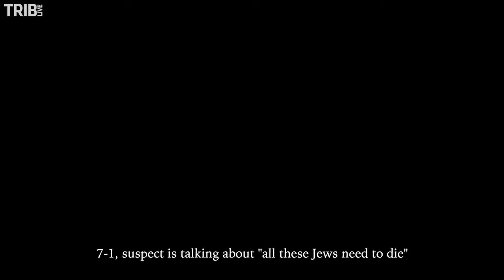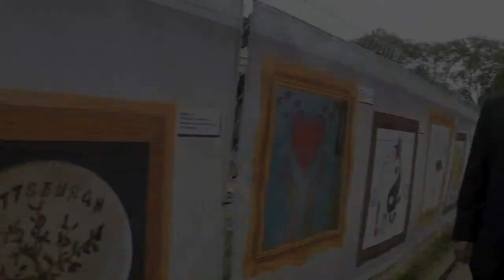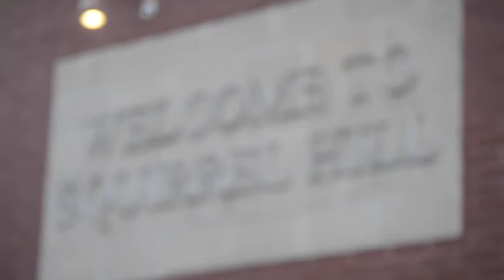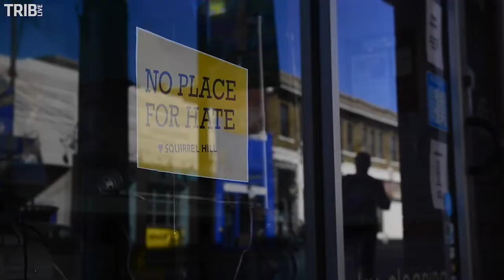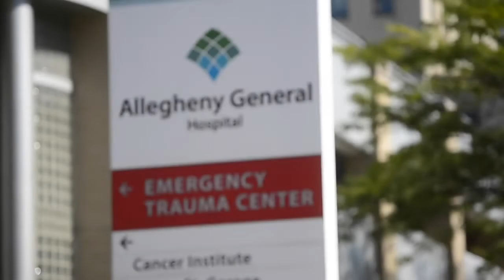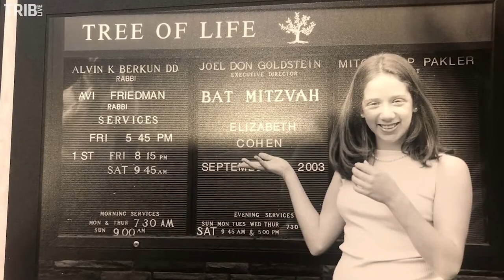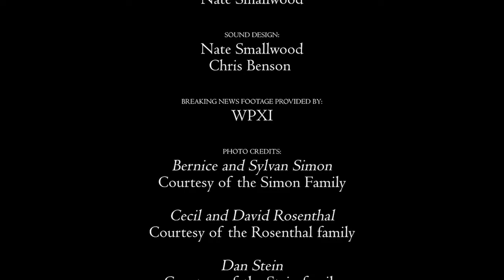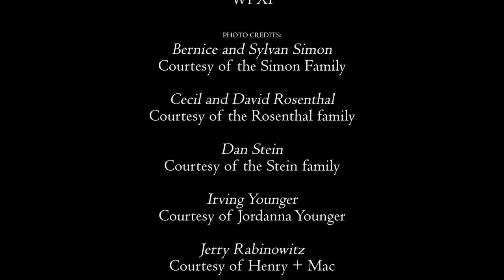Tree Of Life - One year later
(From Oct. 17, 2019) Tree of Life documentary: A tribute to the 11 victims, their families and the community's emotional struggle to heal from the terror of this darkest day in Pittsburgh history.